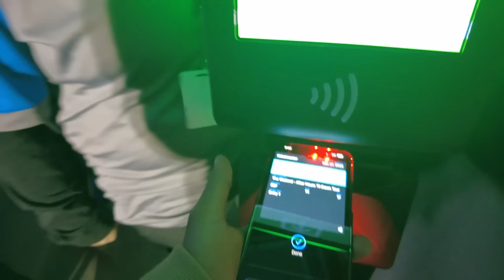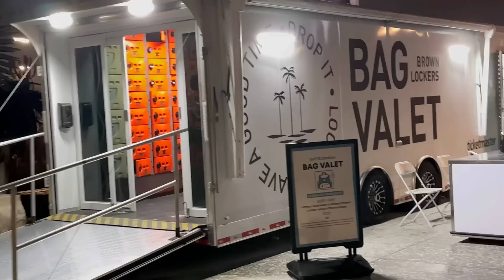የ THE WEEKND ኮንሰርት ገባው || DailyVlog#3